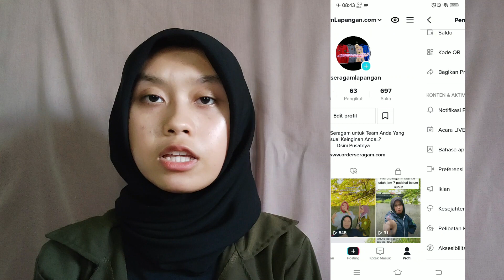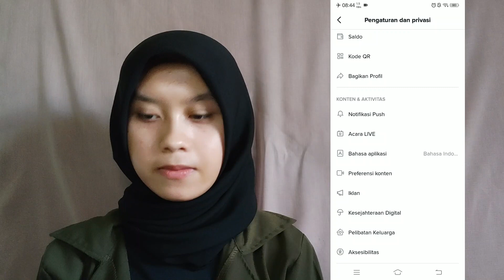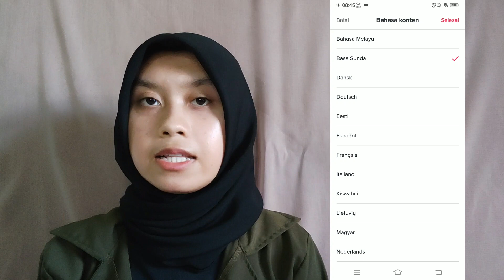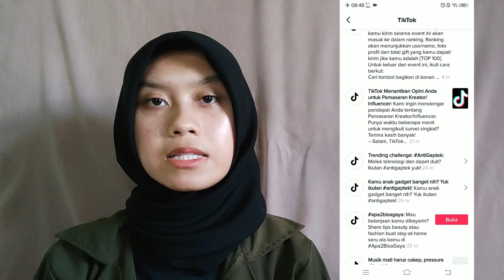Atur Ini Auto FYP! Cara Viral Di Tiktok Secara Alami | Queen Tutorial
Ini Rahasianya! Cara Masuk Fyp Tiktok Setiap Hari 2022 | Viral Di Tiktok | Queen Tutorial

Hallo temen temen kembali lagi di Channel Queen Tutorial
Pada kesempatan kali ini aku bakal share ke kalian tentang cara organik upload video konten ditiktok agar masuk fyp setiap hari terbaru 2022.
Dengan cara ini membuat konten anda ditiktok menjadi viral tanpa aplikasi tambahan dan masuk beranda dengan cepat.
Pada video selanjutnya aku bakal share tentang cara membuat konten reels instagram menjadi viral dan banyak viewers, like, dan komentar.

Penasaran kan ?
Yuk! Tonton videonya sampai selesai dan jangan di skip skip ya temen temen!

SELAMAT MENONTON!

ELANG MAS KONVEKSI- Yooo buat kalian yang lagi bingung mau bikin baju organisasi,  PDL,  PDH bisa langsung chat ke wa

Dengan begitu kalian tidak ketinggalan saat Queen Tutorial upload video video terbarunya.
Terima kasih untuk yang sudah dukung channel ini semoga sehat selalu dan di limpahkan rejekinya..
Semoga tiktok kalian langsung fyp setelah mengikuti cara ini

Terima kasih semua... sampai ketemu di video selanjudnya.